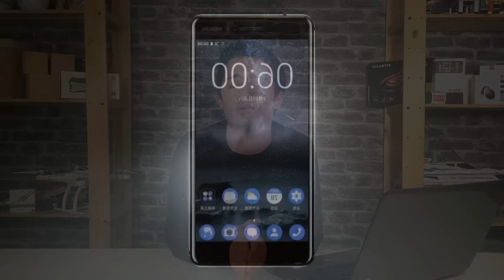Nokia 6 Oficial - El Nokia con Android que todos esperabamos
Nuevo vídeo en el que hablamos del tan deseado Nokia 6, con Android nougat corriendo por encima, con un hardware increible, digno de  la mejor gama alta y un diseño precioso con un precio genial
Pero con un fallo algo incomprensible